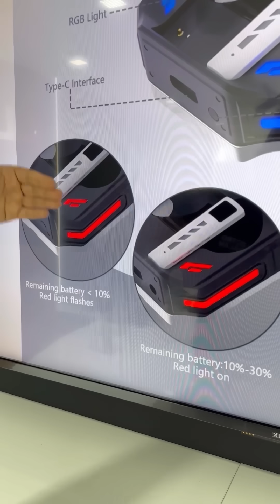هادشي جاي من 2030😱Xiaomi Black shark T11🔥